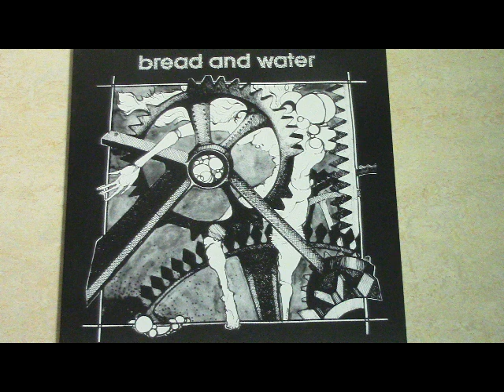Bread And Water - Bread And Water [Full Album]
Tracklist:

Nakedness As Insult 0:00
Worn Hands 3:14
Free Labor (Camps) 4:12
Can You Fake It? 5:42
End The Drug War 7:25
Victim Or Executioner 8:50
Nothing In Time 11:36
Ambition 13:52
Farm Warfare 16:03
Beyond This Moment 17:32
Social Games 20:06
Some Day Could Be Today 22:08